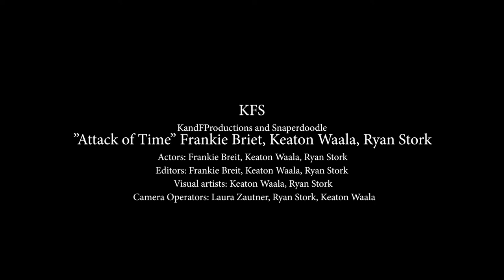Attack of Time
This is a short film made for our Adv. Video Production class, and is about three dads that enter a storage unit and come out as their younger selves. You watch them figure out how to find their way back.